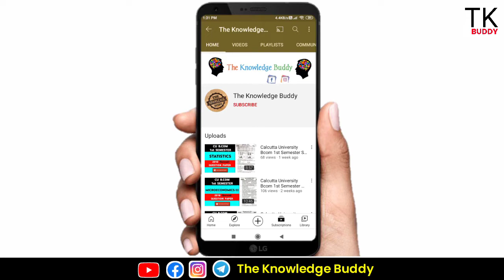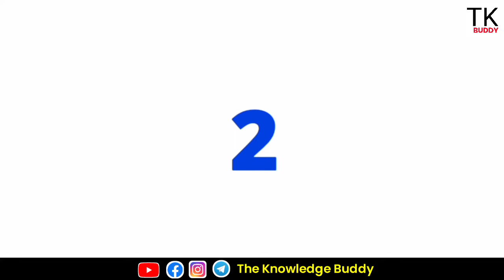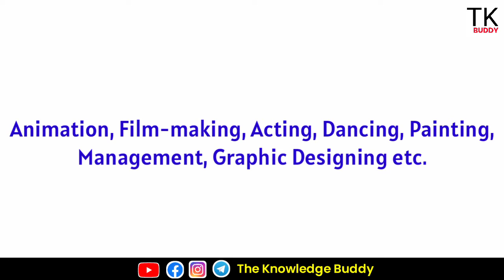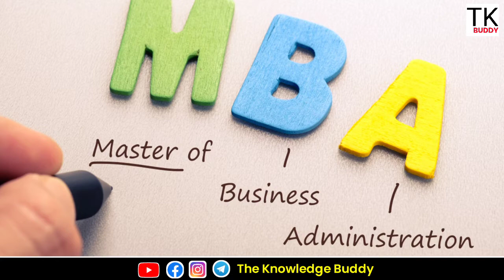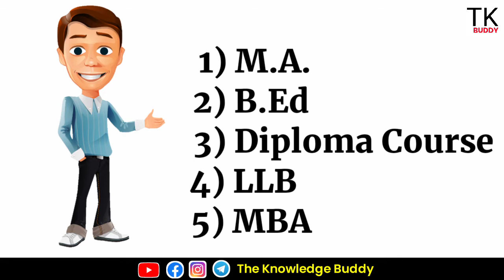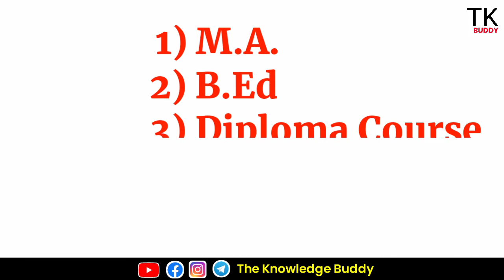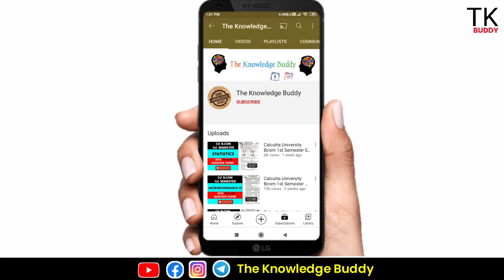BA Ke Baad Kya Kare | Bachelor of Arts ke baad konsa course karna chahiye | Best Career after BA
BA Ke Baad Kya Kare | Bachelor of Arts ke baad konsa course karna chahiye | Best Career options after BA.

➤ ABOUT SEARCH :-
1) BA ke baad kya kare
2) BA career options after bcom
3) BA ke baad konsi job milti hai
4) BA ke baad ca kaise kare
5) BA ke baad bank me job kaise kare
6) BA ke baad mba kar sakte hain kya
7) BA ke baad LLB kaise kare
8) BA ke baad mcom kaise kare
9) BA ke baad cma kaise kare
10) ba ke baad kya kare in hindi
11) BA ke sath kya kare
12) BA ke baad konsa job milta hai